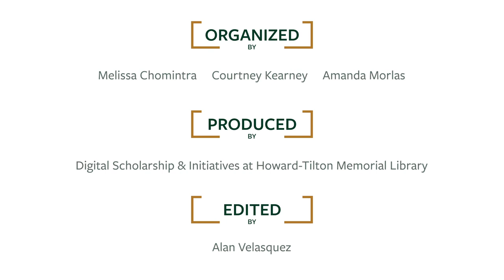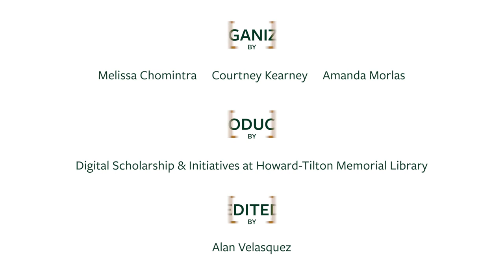Live Zoom Q&A Panels Part 1 - Faculty Author Spotlight 2020 Ep.20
Live Zoom Q&A Panels Part 1
Featuring Ronna Burger, Dennis Kehoe, Kris Lane, Nancy Maveety, Adam McKeown, Esra Özcan